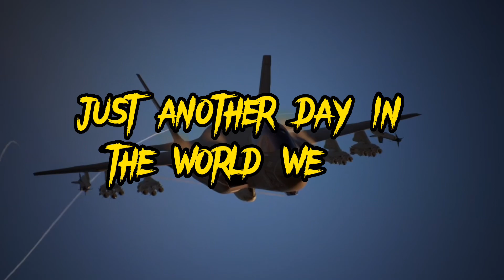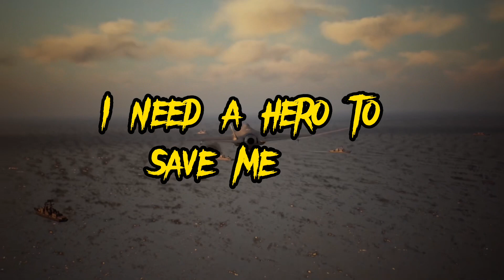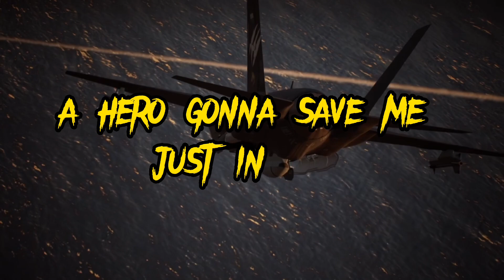Ace combat skillet video